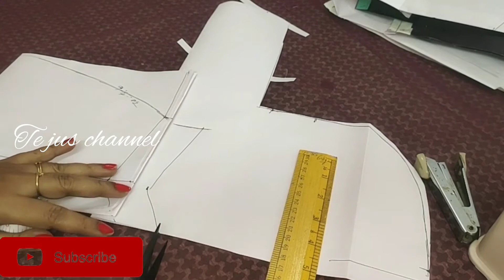40 SIZE BLOUSE PAPER CUTTING WITH CONSTRUCTION PART 3 || KANNADA